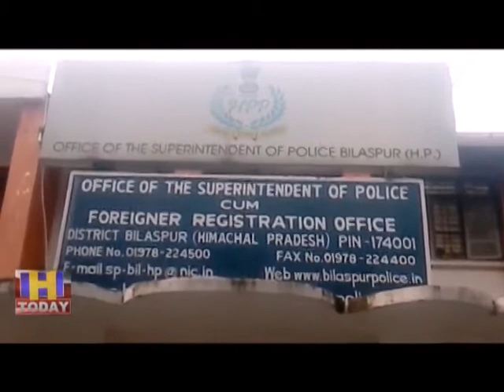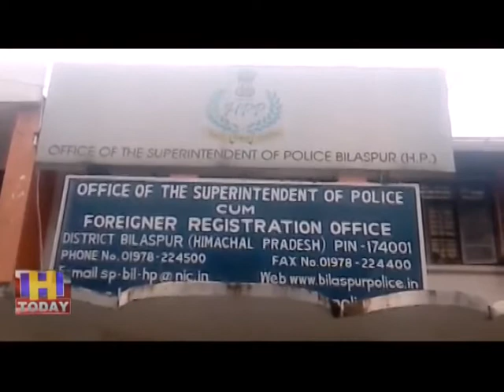जिला बिलासपुर ने पुलिस विभाग द्वारा हीरोइन 10 .94 ग्राम बरामद की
जिला बिलासपुर ने पुलिस विभाग द्वारा एसआईयू टीम द्वारा ब्रह्मपुखर के पास नाकाबंदी की थी जिसमें एक ट्रक बिलासपुर से जुखाला की तरफ जा रहा था । पुलिस को शक था कि ट्रकों में किस तरह का अवैध रूप से कोई वस्तु को  ले जाया जा रहा है जब पुलिस के द्वारा ट्रक चालक और ट्रक के बीच तलाशी ली गई तो ट्रक के  अंदर मंदिर के नीचे एक बॉक्स को खोला गया एक छोटी सी प्लास्टिक की पुड़िया  दिखाई दी । तो उसमें हीरोइन 10.94  ग्राम बरामद हुई ट्रक चालक के खिलाफ पुलिस ने मामला दर्ज कर दिया है और आगामी कार्रवाई शुरू कर दी गई